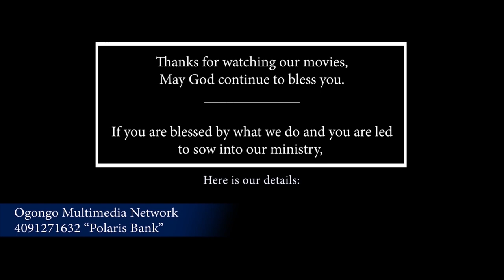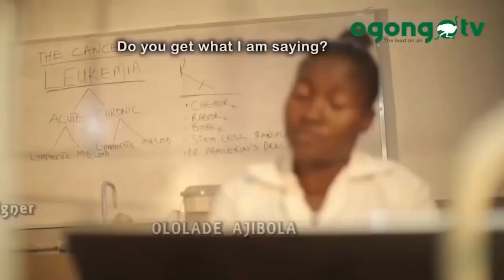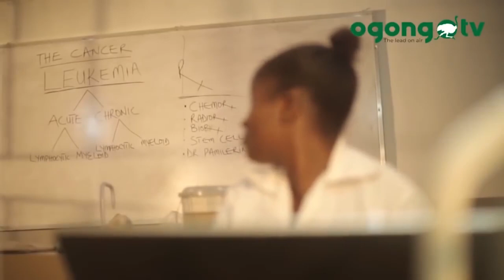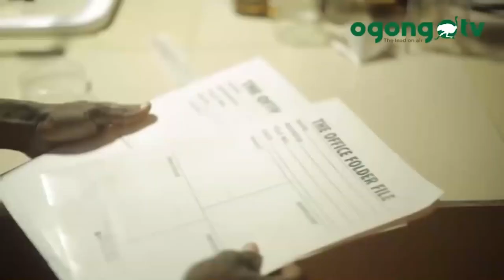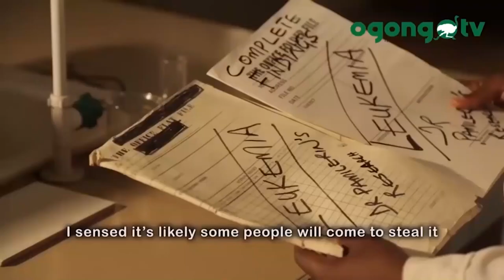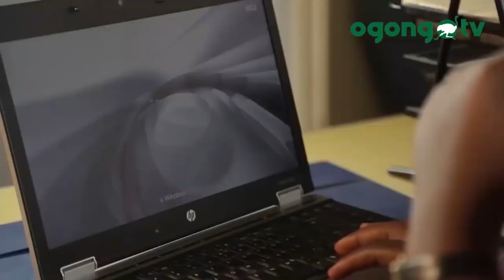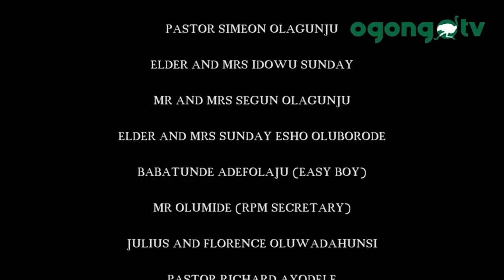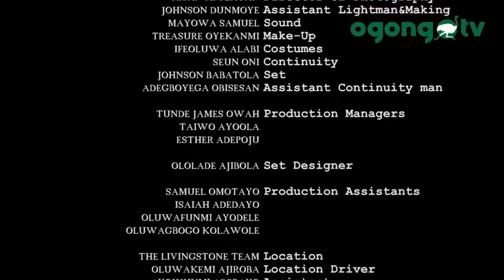NINU EJE||A GOSPEL MOVIE BY EMMANUEL OLORUNJUBEELO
He always falls sick, everybody believes that he is possessed, consequently undergone series of deliverance until the secret was let loose.
You will be blessed as you watch this movie

Produced by Emmanuel Olorunjubelo